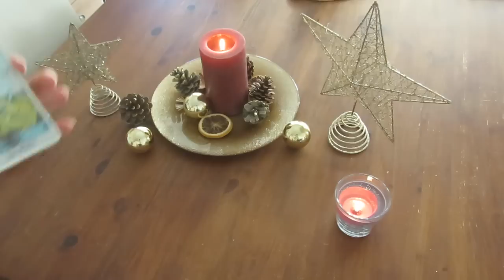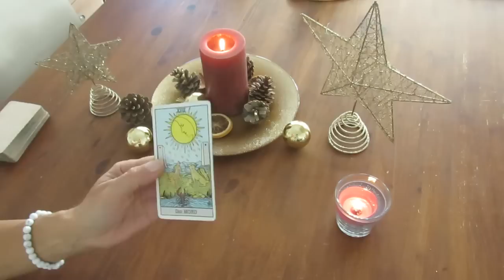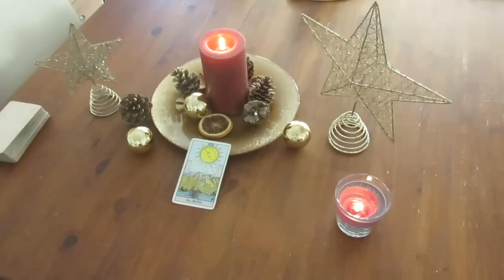One Card Channeling am Mittwoch 💫 Sieh dir deine Ängste an!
oder:
Ulrike Trassl
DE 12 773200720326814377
BIC HYVEDEMM412